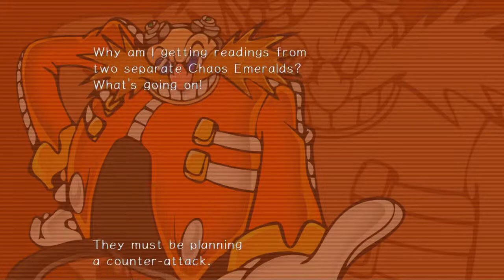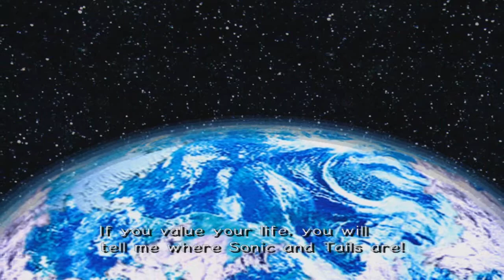SNG Plays: Sonic Adventure 2: Battle (Part 13)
Eggman notices that Sonic and Tails are planning a counterattack after detecting two separate chaos emeralds on his radar. Eggman makes his way back to the space colony Ark to make the first move. Meanwhile, Knuckles and Rouge battle it out to see who gets the rest of the Master Emerald pieces. After Knuckles saved Rouge's life from falling into a lava pit (even though Rouge can fly), Rouge decides to just give the remaining emerald pieces to Knuckles, allowing him to out the Master Emerald back together in its entirety. Amy ventured off on her own aboard the Ark, but unfortunately gets captured by Eggman and is held hostaage. Tails informs Sonic about Amy's whereabouts, and Sonic realizes he needs to saver Amy before the worst happens.